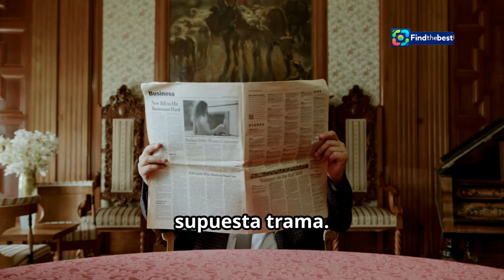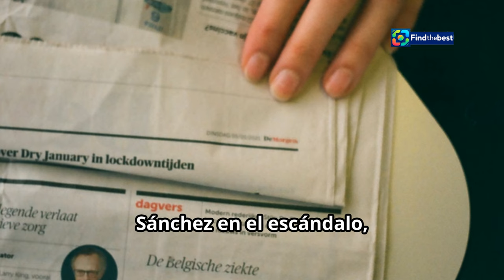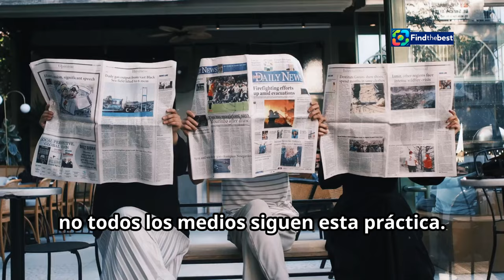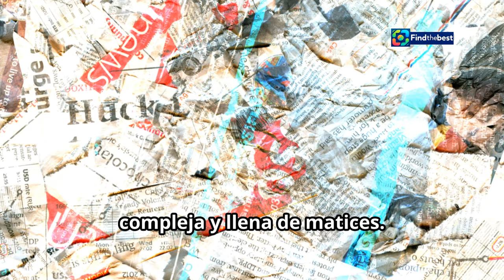PP Demands Explanations from Pedro Sánchez Over Photo with Aldama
OUTLINE:
00:00:00 A Cloud of Corruption?
00:01:03 The Controversial Photo
00:01:53 Accusations and Demands for Answers
00:03:45 A Defense of Innocence and Political Motivation
00:06:01 Public Perception and the Power of the Press
00:07:58 Navigating the Murky Waters of Truth and Political Spin
00:08:58 Political Implications and Public Trust
00:09:55 What Do You Think? Weighing the Evidence and Forming Your Own Opinion
00:10:35 Share Your Thoughts and Participate in Our Survey

**YouTube Video Title (Spanish):** El PP exige explicaciones a Pedro Sánchez por su foto con Aldama

**Description (English):**
In today's video, we delve into the recent controversy surrounding Spanish Prime Minister Pedro Sánchez after the PP demanded explanations regarding his photograph with Victor de Aldama, linked to the 'Koldo case'. We discuss the implications of this photo, Sánchez's responses, and the ongoing political tension between the PSOE and PP. 🇪🇸📰💬

**Description (Spanish):**
En el video de hoy, analizamos la reciente controversia que rodea al presidente del Gobierno español, Pedro Sánchez, después de que el PP exigiera explicaciones sobre su fotografía con Víctor de Aldama, vinculado al 'caso Koldo'. Discutimos las implicaciones de esta foto, las respuestas de Sánchez y la tensión política entre el PSOE y el PP. ¡Mantente atento mientras exploramos el contexto más amplio de las acusaciones de corrupción en la política española! 🇪🇸📰💬